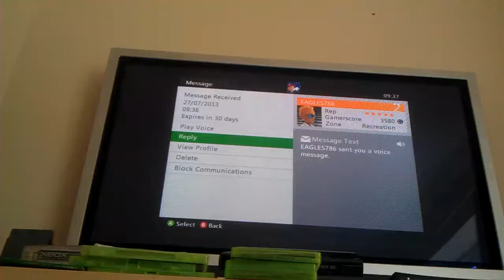Let's Play BO2 Custom Games with Jack and Owen